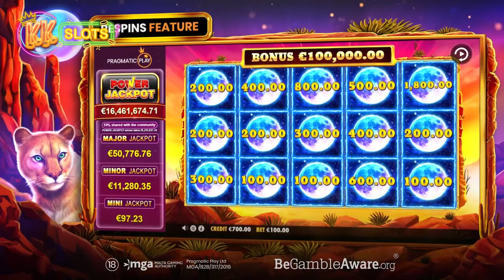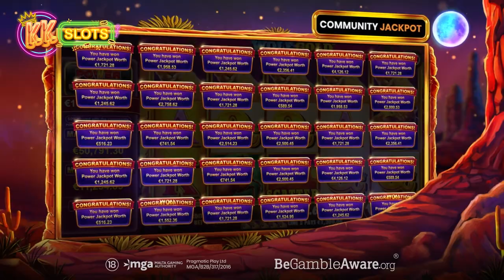POWERJACKPOT SERIGALA EMAS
Slot Wolf Gold asal telah membuktikan popularitinya selama bertahun-tahun, jadi sukar untuk melihat versi jackpot tidak berjaya juga. Dalam erti kata lain, ini adalah langkah bijak untuk menggunakan kesedaran jenama untuk menarik perhatian kepada permainan Power Jackpot pertama mereka. Wolf Gold Power Jackpot bukanlah peningkatan terus, kerana Pragmatic Play telah membuat beberapa perubahan pada audio-visual serta beberapa ciri. Grafik dan runut bunyi adalah dua perkara yang peminat harus dapat mengambil langkah mereka kerana mereka membangkitkan semangat Prairie seperti sebelum ini, walaupun dengan kurang pengaruh India Amerika.
Reaksi terhadap putaran percuma baharu mungkin lebih memecahbelahkan, walaupun, kerana kesan gelendong yang digabungkan telah dilucutkan dan digantikan dengan simbol misteri. Sedikit akademik, mungkin, memandangkan keinginan untuk mencuba memenangi Jackpot Kuasa pasti akan mengatasi keutamaan untuk simbol Gergasi berbanding simbol misteri. Wolf Gold Power Jackpot dimukakan tentang keupayaan bukan jackpot menang, dan ia jelas memaparkan nilai 2,500x pertaruhan sebagai had kemenangan, yang sama seperti yang tersedia dalam permainan sebelumnya. Tiada isu di sana. Pemain yang menyukai kesinambungan akan gembira mengetahui ciri Money Respin adalah lebih kurang sama seperti sebelum ini, juga, termasuk hadiah 1,000x untuk mengisi grid.
Oleh itu, terdapat beberapa perkara tentang Wolf Gold Power Jackpot yang mengingatkan salah satu permainan klasik yang asli. Itu sehingga mata anda merayau ke sisi skrin di mana nilai hadiah duduk, berdetik. Bagaimana masyarakat akan bertindak balas terhadap konsep jackpot yang dikongsi akan menjadi menarik, apatah lagi melihat dengan tepat cara ia akan ditadbir. Sama-sama ingin tahu ialah berapa banyak pemain yang menyumbang sebenarnya akan mengumpul daripada 50% bahagian jackpot yang dikongsi.